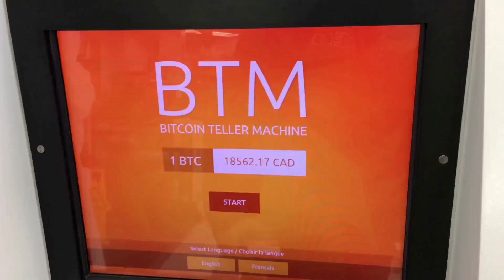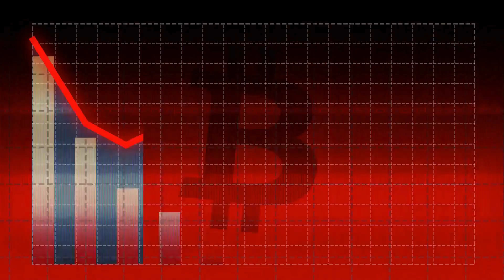BITCOIN Explained In a Minute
For people that want a quick, clear explanation about the basics of Bitcoin concepts, use cases, and impact.

0:05 Bitcoin Concept
0:40 Usage of Bitcoin
0:50 How Bitcoin is Created
1:09 Bitcoin Benefits and Risks
1:27 Potential Global Impact